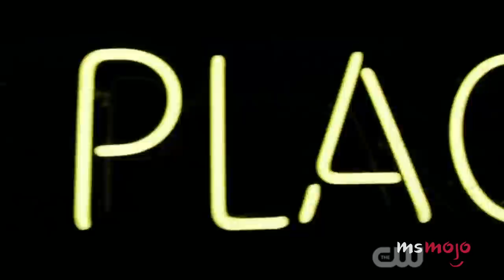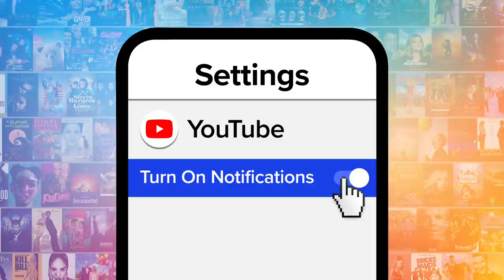Top 10 Best America's Next Top Model Seasons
Not all cycles are created equal and these are the best "America's Next Top Model" seasons. For this list, we’ll be looking at the most entertaining, fashion-forward, and well-rounded cycles in the series’ history. Our countdown includes Cycle 16, Cycle 2, Cycle 18, and more! What's YOUR favorite "America's Next Top Model" season?